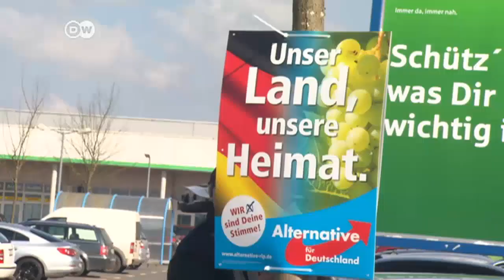Flüchtlingsthema bestimmt Klöckner-Wahlkampf | DW Nachrichten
Am Sonntag wählen gleich drei deutsche Bundesländer neue Parlamente. Diese Abstimmungen gelten als erster großer Test der Flüchtlingspolitik von Angela Merkel. Die Kanzlerin will mithelfen, einen Erfolg der rechtspopulistischen AfD zu verhindern.